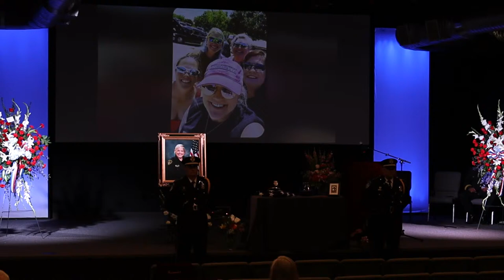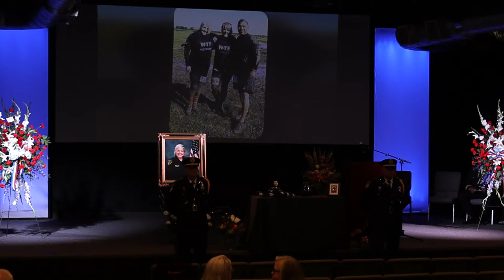Memorial Service - Corporal Sheli Godbold